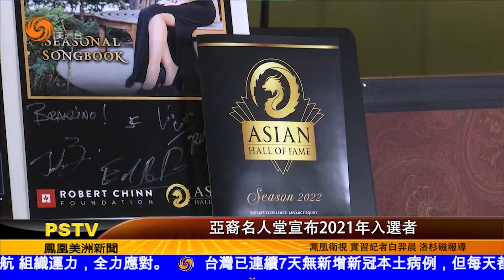1006 亞裔名人堂宣布2021年入選者